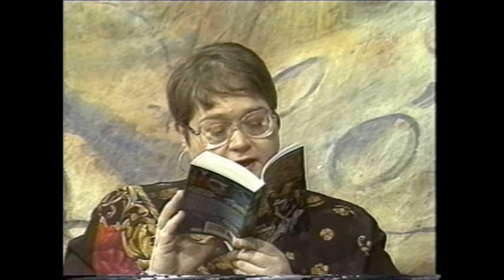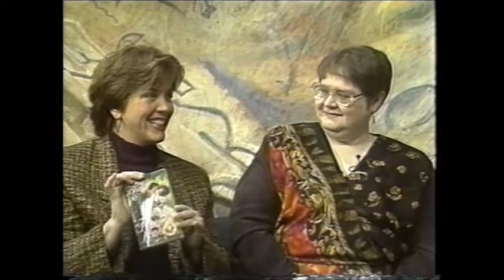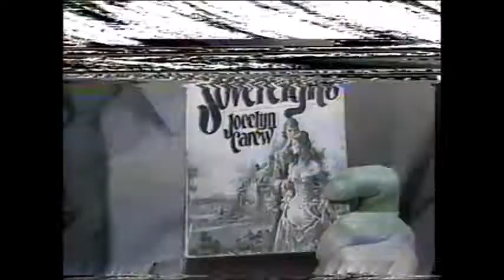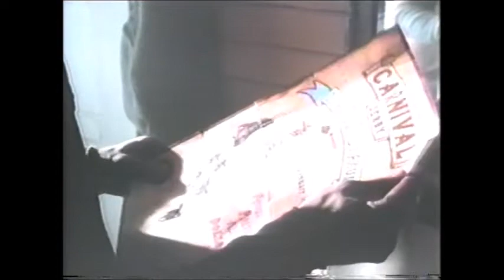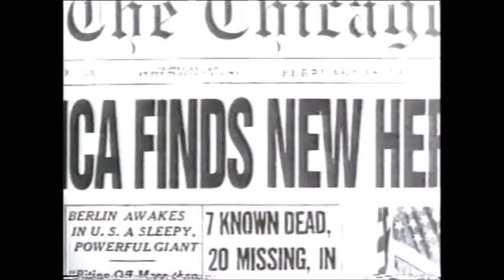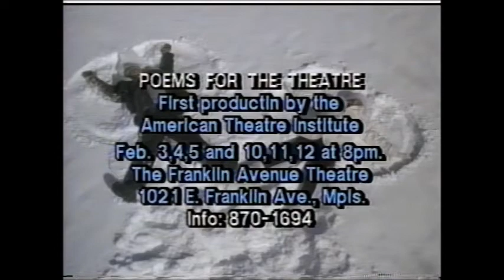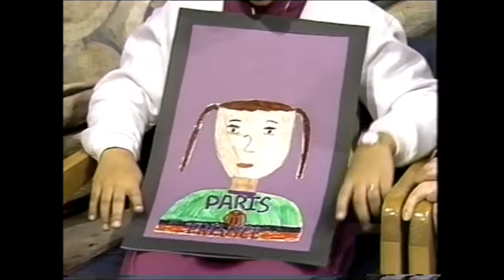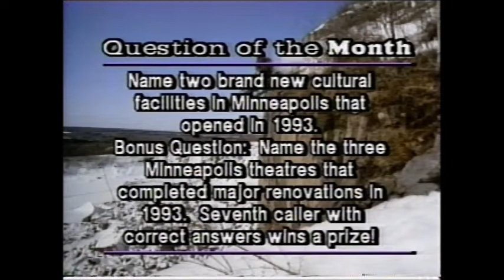Artifacts, February 1994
0:20 - Introduction with Phill Lindsay and Janet Zahn
2:05 - Connie Brockway, Denise Meinstad and Susan Sizemore or Writing Romance Novels, with Phill Lindsay and Janet Zahn
18:46 - Clips from Iron Will and Grumpy Old Men
22:34 - Lee Henderson and Jean Kanten on the Internal Revenue Service and the Minnesota Film and Video Industry, with Janet Zahn
33:58 - Artifacts Events Calendar
35:30 - Kerry Felt, Mary Jo Thompson and Stacy Lawrence on Sheridan Global Arts and Communications School, with Phill Lindsay
47:27 - Arts Calendar
47:52 - Kathleese Hollen on American Japan Week, with Phill Lindsay
56:05 - Arts Question/Close, with Phill Lindsay and Janet Zahn